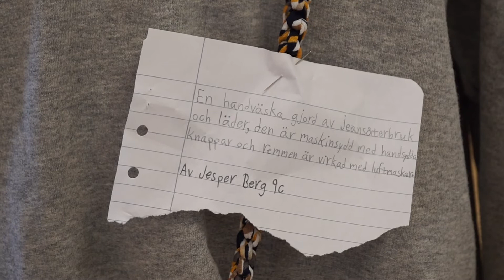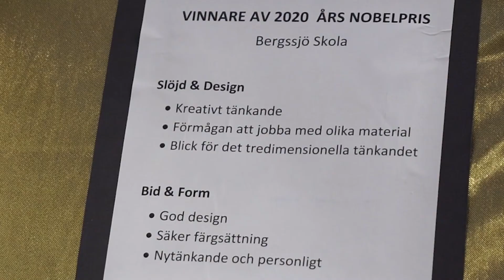Yxutställning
För Nordanstigs kommun - slöjd- och bildutställning på Bergsjö bibliotek.